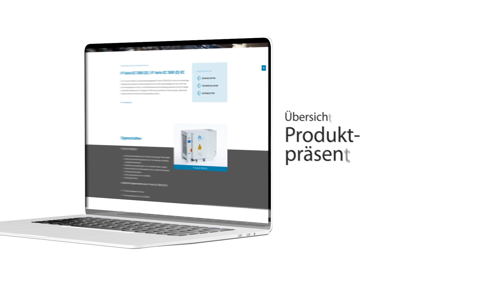ifs Industriefilter Service - Website-Präsentation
Unsere zentrale Herausforderung war es, die Anlagen des Kunden effektiv zur Geltung zu bringen und die Seitenstruktur entsprechend zu überarbeiten. In enger Abstimmung mit dem Kunden wurde die gesamte Struktur der Website klarer und intuitiver gestaltet.